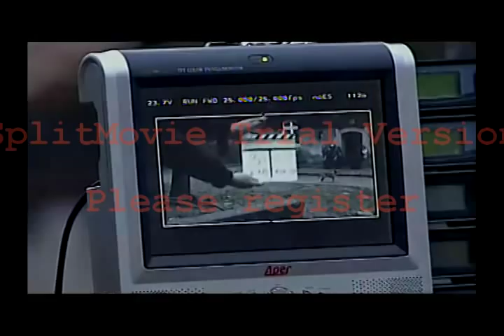Bogucice-Pekin 2008 (1)